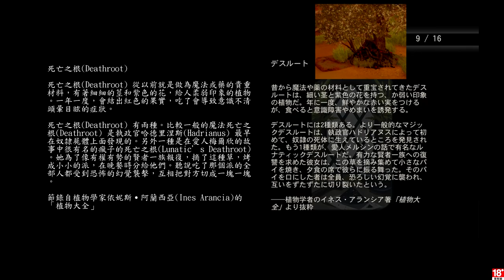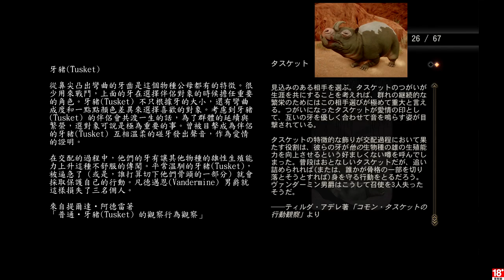千鳥の「闇龍紀元：異端審判」EP.45 (中文字幕)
工作清單：
禁忌的歐亞西斯的碎片
禁忌的歐亞西斯的地標
禁忌的歐亞西斯的地區
高低的裂口
排在牆邊的瓶
光榮的神殿
忍耐寒冷

固定開台時間 每周三、五、六、日 23:00 - 25:00